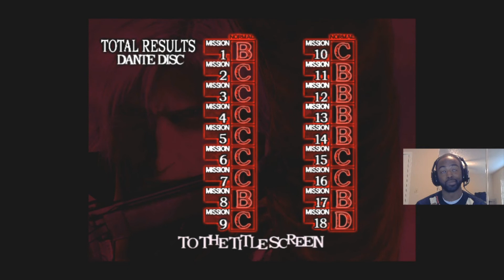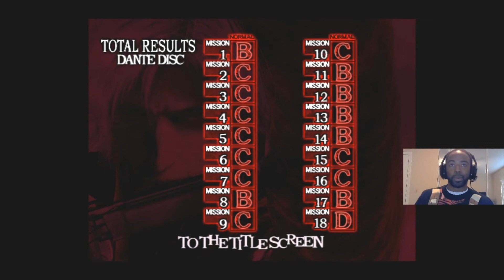Devil May Cry 2: LET'S PLAY FINALE - Road to DMC 5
Here's the finale of my Devil May Cry 2 Let's Play series of the entire Devil May Cry franchise. On our road to Devil May Cry 5 in March! Enjoy